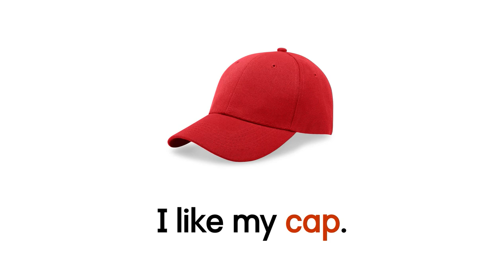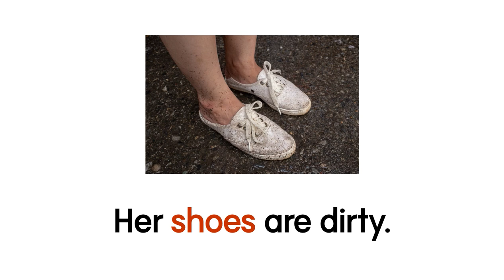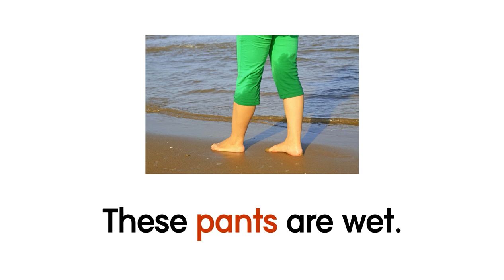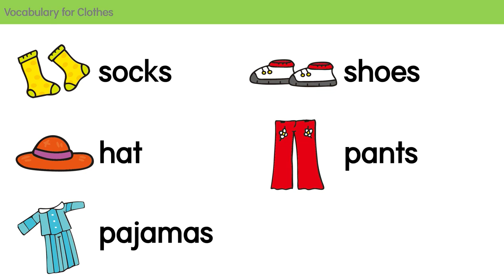Vocabulary for Kids l Clothes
Vocabulary Practice for Clothes